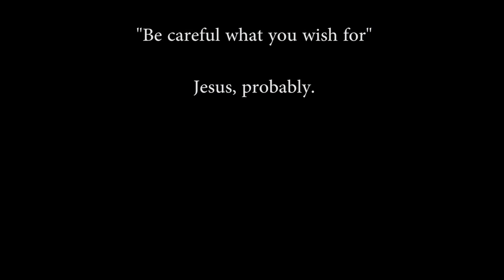TotalBiscuit is buried in Faeria chests on stream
I mean... what else could this have been titled really? Zelda is at best a 7/10.